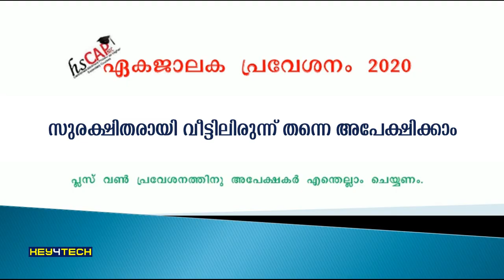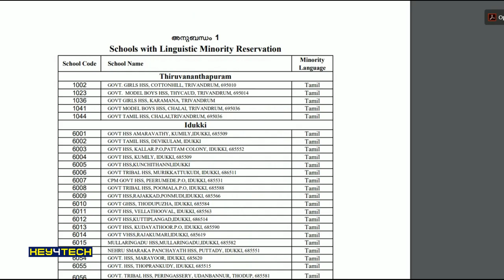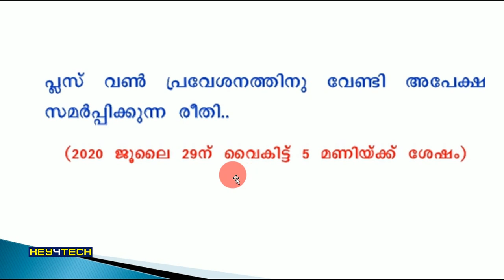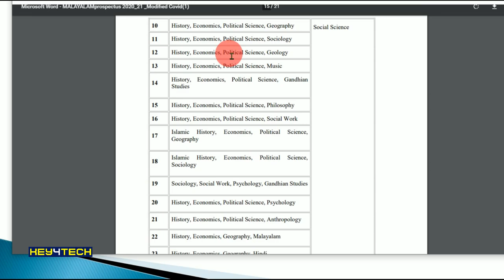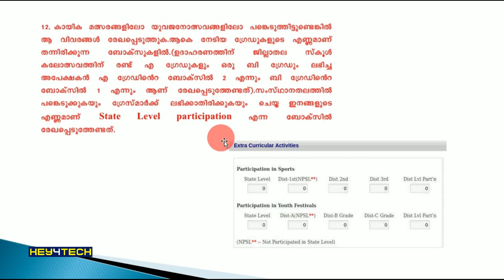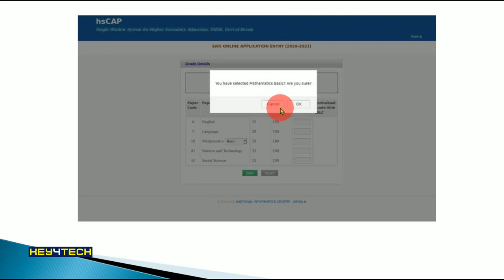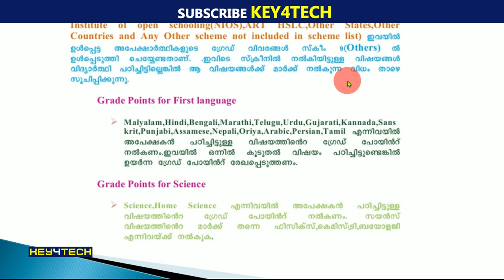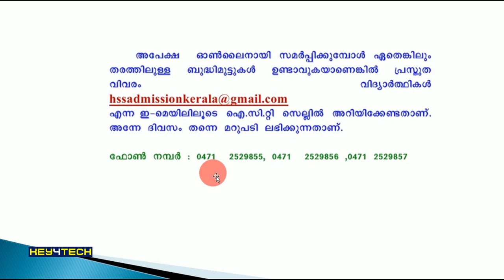KERALA PLUS ONE ADMISSION 2020 | സുരക്ഷിതരായി വീട്ടിലിരുന്ന് തന്നെ അപേക്ഷിക്കാം !!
👩‍🎓HS Central Allottment Process (CAP) 2020👨‍🎓

🔹 കേരള പ്ലസ് വൺ പ്രവേശനത്തിന് (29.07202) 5 PM മുതൽ വഴി അപേക്ഷ സ്വീകരിക്കുന്നു

🛑 കോവിഡ് പ്രത്യേക സാഹചര്യത്തിൽ സുരക്ഷിതരായി വീട്ടിലിരുന്ന് തന്നെ, ഇൻറർനെറ്റുള്ള ഒരു മൊബൈൽ ഫോണുപയോഗിച്ചും അല്ലാതെയും അപേക്ഷ സമർപ്പിക്കുന്നതിൻറെ വിശദമായ STEP BY STEP വീഡിയോ ടൂട്ടോറിയൽ

✅SSLC, THSLC, CBSE, ICSE, NIOS Etc.. ഏത് സ്കീമിൽ പഠിച്ചവരായാലും അവരുടെയെല്ലാം അപേക്ഷാ സമർപ്പണ രീതി പ്രത്യേകം സൂചിപ്പിക്കുന്നു.

👍🌹വിദ്യാർഥികളുടെ സുരക്ഷ ഉറപ്പാക്കി എല്ലാവർക്കും അഡ്മിഷൻ നേടുന്നതിന് സഹായകരമായ ഈ മെസേജ് എല്ലാ കുടുംബങ്ങളിലേക്കും അധ്യാപക-അനധ്യാപക ഗ്രൂപ്പുകളിലേക്കും ഷെയർ ചെയ്യുക